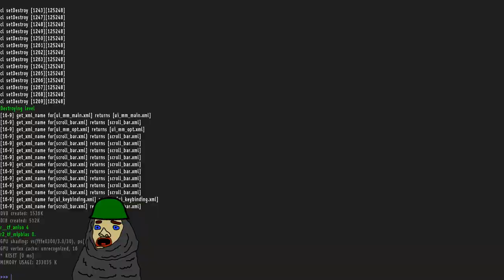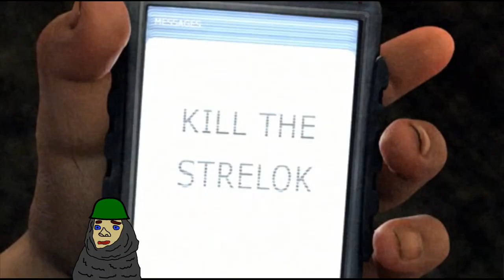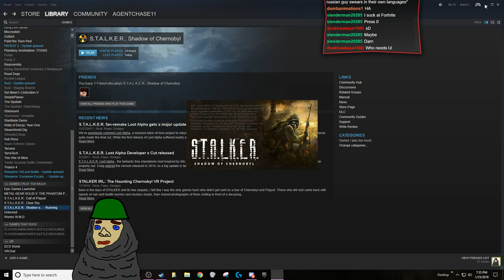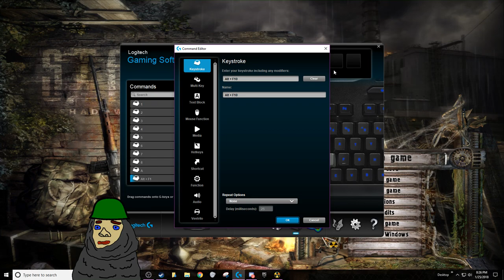S.T.A.L.K.E.R. Shadow of Chernobyl - Part 1